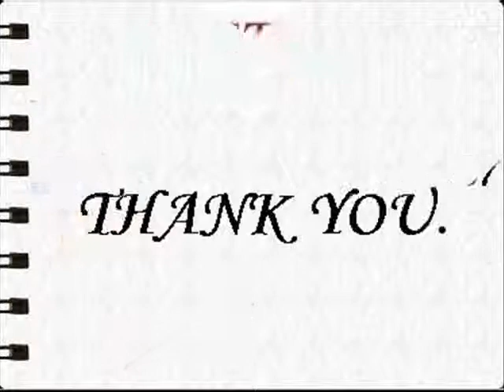Surat Diamonds 24kt Gold Plated & Freshwater Pearl Earrings for Women SE140